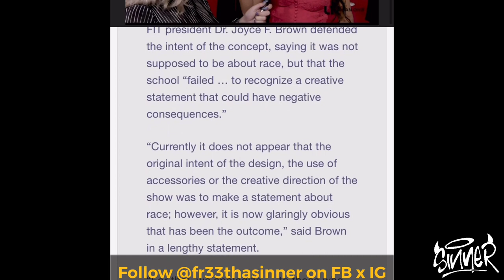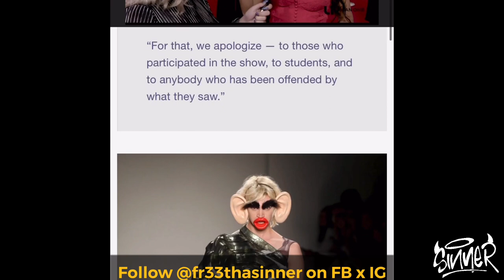FASHION INSTITUTE OF TECHNOLOGY APOLOGIZES FOR RACISM ON THE RUNWAY. WITH THEIR MONKEY OUTFITS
Fr33thasinner.net

Want A Discount To Get Your Music On Over 150 Stores Like Apple, Spotify or Tidal ?

Written & Performed by Fr33 Tha Sinner